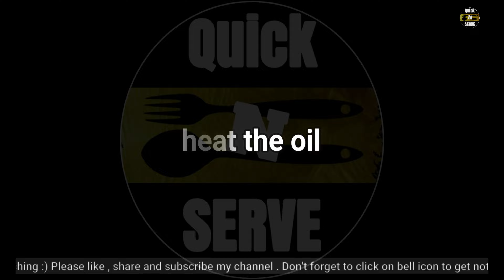Paneer Onion Fingers || Unique Paneer Recipes || Snack Recipe In Hindi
Unveil the magic of new paneer recipe in our channel which is easy and quick to make which will taste your tastebuds.

You may not invite everyone over to have your FOOD but you surely can share this recipe with your buddies ...
So , KEEP SHARING this video and show your love in the comment section below .

if you have any questions , you can ask me in the comment section below .